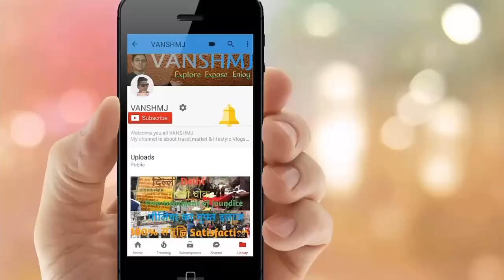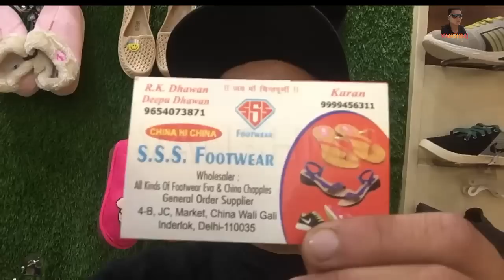cheapest shoes & chappal market inderlok/cheapest gents/ladies footwear wholesale market || Delhi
In this market many types of shoes, slippers, flight, chappal and other chinese shoes in very cheapest price.

Inderlok

Address:- S.S.S Footwear, 4-B,JC market, China wali gali, Inderlok, Delhi-110053

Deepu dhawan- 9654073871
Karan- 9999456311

This video are not insult, wound or hurt any religion or the religious sentiments, beliefs or feelings of any persons or class or community. This is created for only providing information for peoples.
This video is non-promotional. You need to get proper training & knowledge about business. All products buy on your own risk. This video are not promote any copies or product. This video has created for people information only.

Footwear in cheap price
ladies shoes
gents chappal
wholesale shoes market Delhi
shoes in budget
gents footwear
branded footwear
Inderlok market
shoes in wholesale price
sandals wholesale
slipper in cheapest price